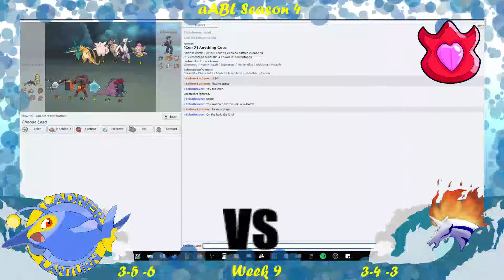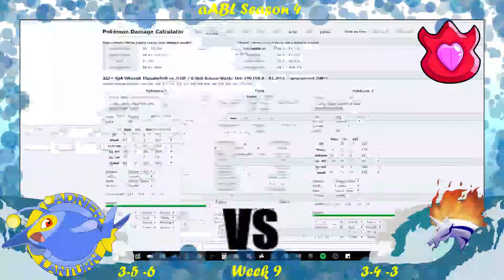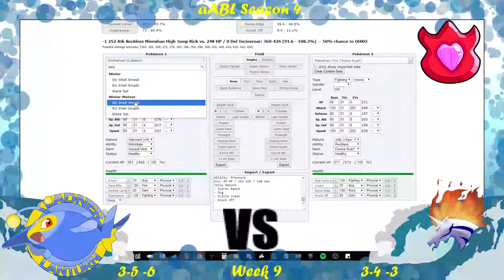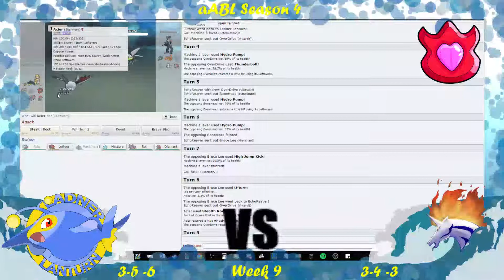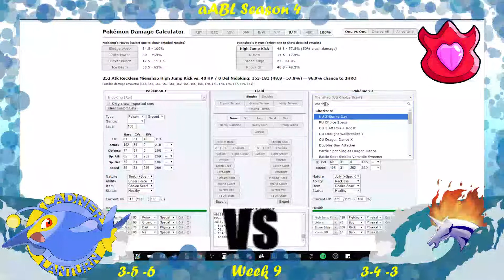aABL S4 W9 | Ladner Lanturn vs. Denver Rapidash Match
Your Ladner Lanturn take on EchoReaver and his Denver Rapidash in a do or die match for our playoff hopes heading into the last week of the season. Will we be able to pick up our 4th win or will Echo stymie our attempt at a playoff run?

Sorry guys! I totally forgot to talk about what my team was I was so engrossed with playing the match at points that I lost my train of thought. If you want to know the exact spreads on my team please check out my teambuilder right